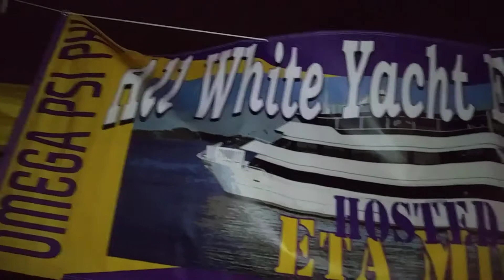Qs Eta Mu Nu Graduate Chpt Boat Ride 2017(3)